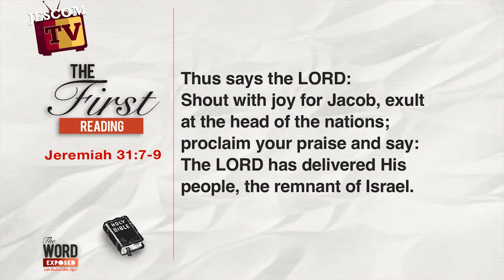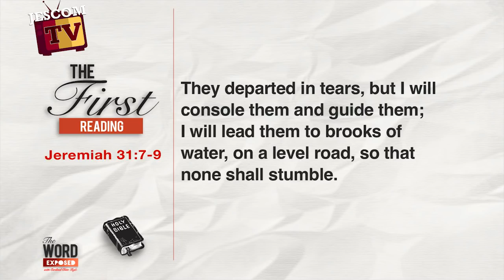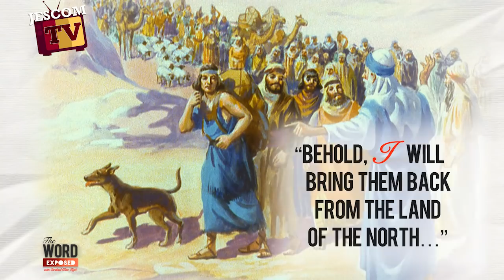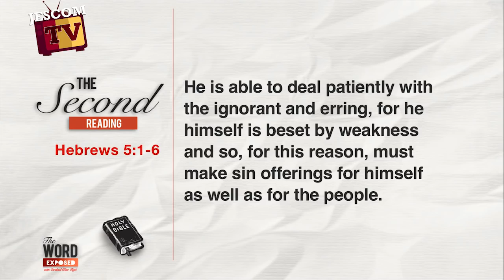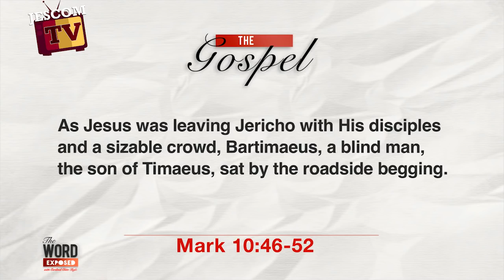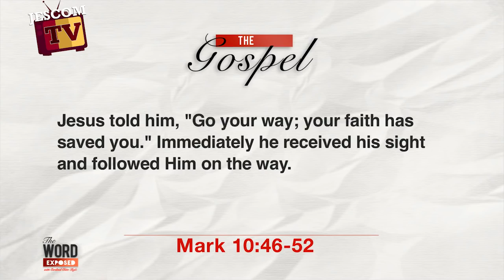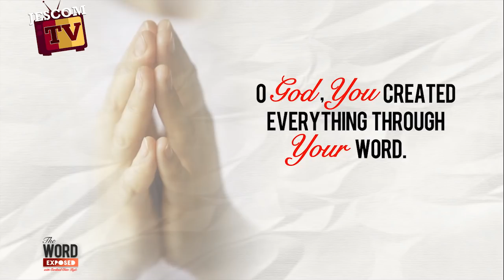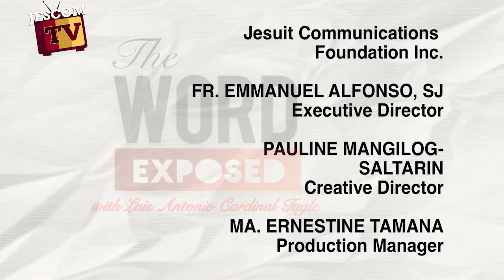The Word Exposed - October 28, 2018 (Full Episode)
God heals our blindness

Thirtieth Sunday in Ordinary Time
Lectionary: 149
Reading 1 JER 31:7-9
Thus says the LORD:
Shout with joy for Jacob,
exult at the head of the nations;
proclaim your praise and say:
The LORD has delivered his people,
the remnant of Israel.
Behold, I will bring them back
from the land of the north;
I will gather them from the ends of the world,
with the blind and the lame in their midst,
the mothers and those with child;
they shall return as an immense throng.
They departed in tears,
but I will console them and guide them;
I will lead them to brooks of water,
on a level road, so that none shall stumble.
For I am a father to Israel,
Ephraim is my first-born.

Reading 2 HEB 5:1-6
Brothers and sisters:
Every high priest is taken from among men
and made their representative before God,
to offer gifts and sacrifices for sins.
He is able to deal patiently with the ignorant and erring,
for he himself is beset by weakness
and so, for this reason, must make sin offerings for himself
as well as for the people.
No one takes this honor upon himself
but only when called by God,
just as Aaron was.
it was not Christ who glorified himself in becoming high priest,
but rather the one who said to him:
You are my son:
this day I have begotten you;
just as he says in another place:
You are a priest forever
according to the order of Melchizedek.

As Jesus was leaving Jericho with his disciples and a sizable crowd,
Bartimaeus, a blind man, the son of Timaeus,
sat by the roadside begging.
On hearing that it was Jesus of Nazareth,
he began to cry out and say,
"Jesus, son of David, have pity on me."
And many rebuked him, telling him to be silent.
But he kept calling out all the more,
"Son of David, have pity on me."
Jesus stopped and said, "Call him."
So they called the blind man, saying to him,
"Take courage; get up, Jesus is calling you."
He threw aside his cloak, sprang up, and came to Jesus.
Jesus said to him in reply, "What do you want me to do for you?"
The blind man replied to him, "Master, I want to see."
Jesus told him, "Go your way; your faith has saved you."
Immediately he received his sight
and followed him on the way.